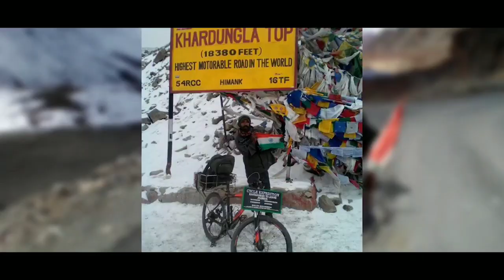Hill Station Kannur | Karamaram Thattu | കരാമരം തട്ട്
കരാമരം തട്ട് കണ്ണൂർ ജില്ലയിലാണ്.
മനോഹരമായ ഒരു മലയോര ഗ്രാമമാണ് കരാമരം തട്ട്.
കണ്ണൂരിൽ നിന്ന് തളിപ്പറമ്പ, കരുവൻ ഞ്ചാൽ, പാത്തൻ പ്പാറ വഴി ഇവിടേക്ക് എത്തിച്ചേരാം.

കണ്ണൂരിൽ നിന്ന് 53 Km ദൂരമാണ് ഇവിടേക്ക് , കരുവൻ ഞ്ചാലിൽ നിന്ന് 12 Km.
ബൈക്കിൽ വരികയാണെങ്കിൽ വ്യൂ പോയന്റ് വരെ എത്തുവാൻ സാധിക്കും,..
താറിട്ട റോഡ് കഴിഞ്ഞ് 3 km ഓളം  ഓഫ് റോഡാണ് മുകളിലേക്ക് ഉള്ളത്.
 കാറിൽ വരികയാണെങ്കിൽ  വണ്ടി നിർത്തി ഏകദേശം 1.5 Km നടക്കുവാൻ ഉണ്ട്.